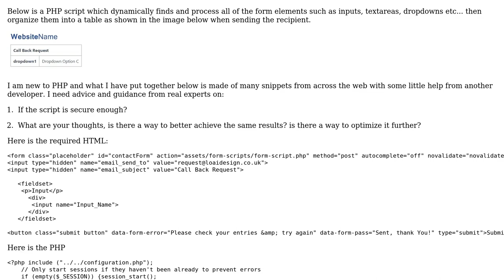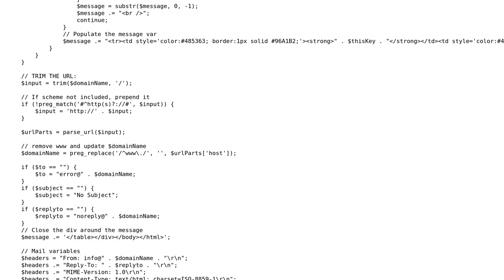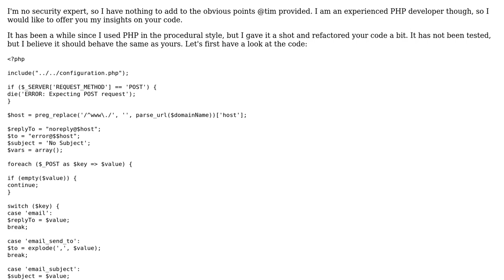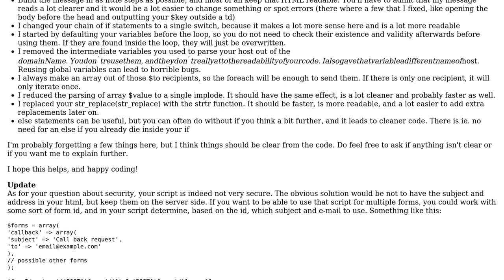Code Review: Dynamic PHP Form Submit Script (2 Solutions!!)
Code Review: Dynamic PHP Form Submit Script

With thanks & praise to God, and with thanks to the many people who have made this project possible! | Content (except music & images) licensed under CC BY-SA | Music | Images & others | With thanks to user tim user rolfl user Pevara user Leo and the Stack Exchange Network Trademarks are property of their respective owners. You are responsible for your own actions.